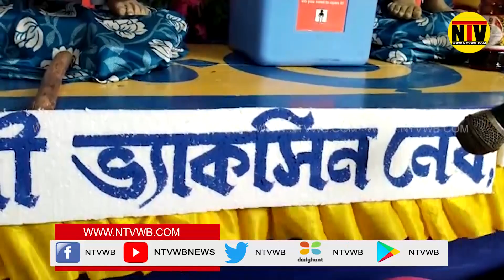করোনা ভ‍্যাকসিন নেওয়ার বার্তা মনসা পূজায়